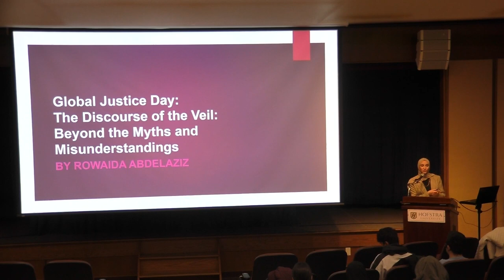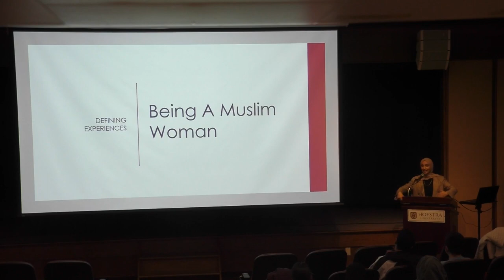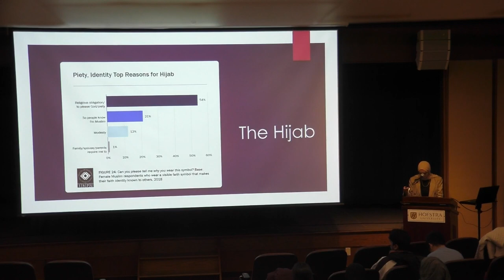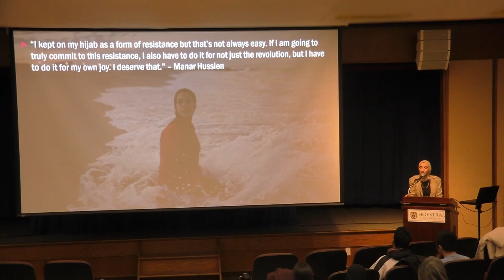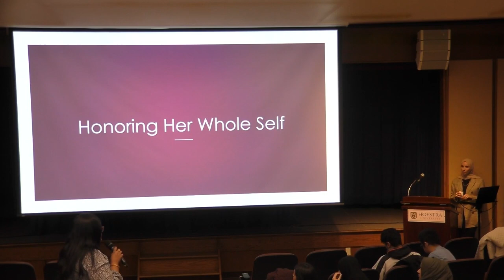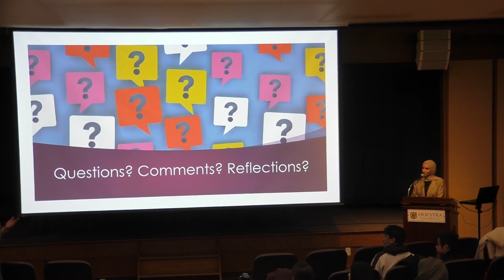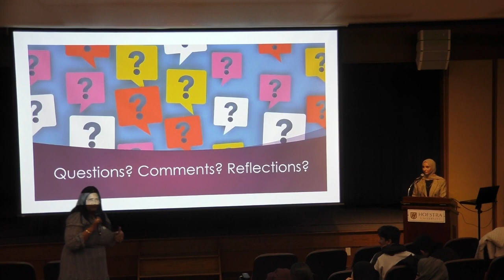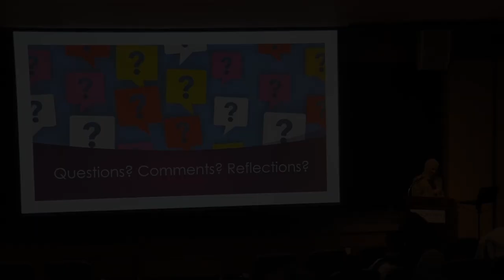The Discourse of the Veil: Beyond the Myths and Misunderstandings | Hofstra University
Global Justice Day: The Discourse of the Veil: Beyond the Myths and Misunderstandings

Wednesday, March 15, 6-7:25 p.m.

In commemoration of World Hijab Day and Women’s History Month
We will discuss the meaning of hijab through personal and professional anecdotes and tackle widespread misconceptions/stereotypes surrounding Muslim women.

Organizer: Asma Azma
Moderator: Rowaida Abdelaziz

This event is part of Global Justice Day, presented by the Center for Civic Engagement.

Guthart Cultural Center Theater, Axinn Library, South Campus